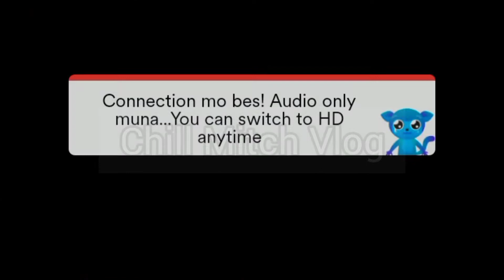ANG HULING PAGLULUTO NI MADAM INUTZ SA BAHAY NI KUYA